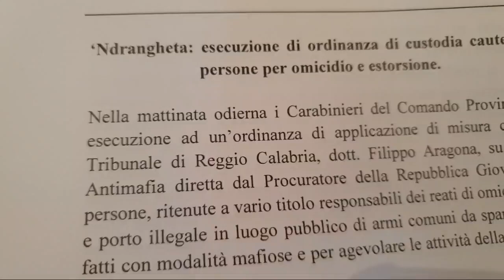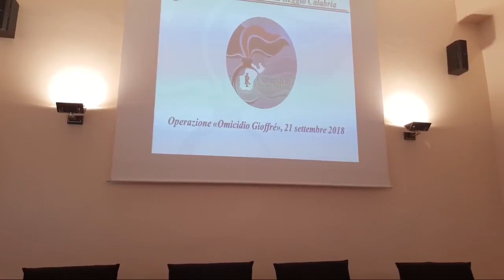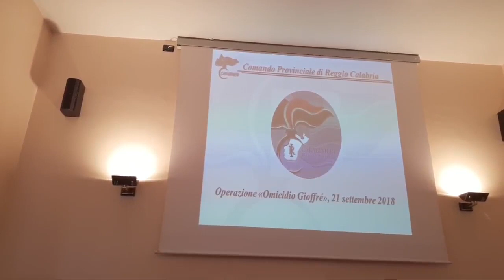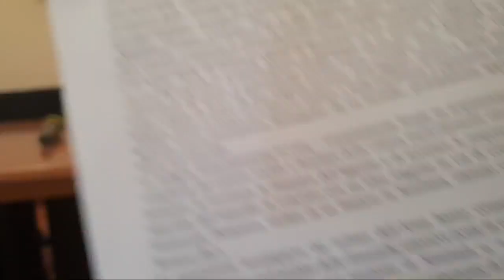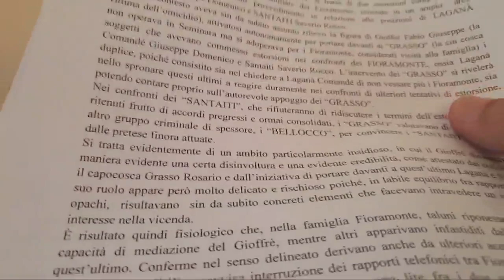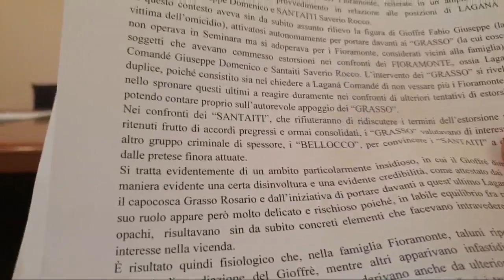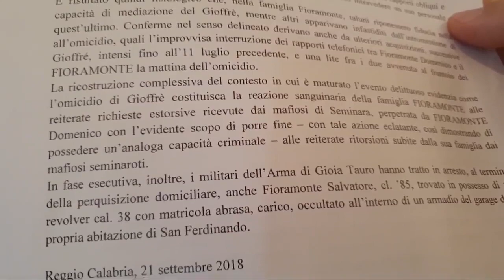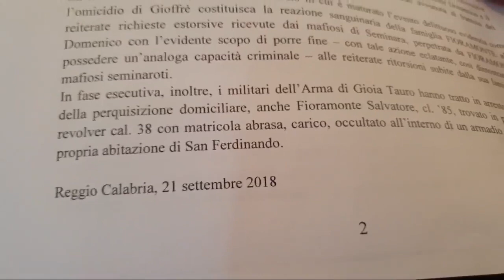Operazione Omicidio Gioffrè Tre Arresti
‘Ndrangheta: esecuzione di ordinanza di custodia cautelare in carcere nei confronti di 3 persone per omicidio e estorsione.

Nella mattinata odierna i Carabinieri del Comando Provinciale di Reggio Calabria hanno dato esecuzione ad un’ordinanza di applicazione di misura cautelare emessa dal G.I.P. presso il Tribunale di Reggio Calabria, dott. Filippo Aragona, su richiesta della Direzione Distrettuale Antimafia diretta dal Procuratore della Repubblica Giovanni Bombardieri, nei confronti di 3 persone, ritenute a vario titolo responsabili dei reati di omicidio in concorso, estorsione, detenzione e porto illegale in luogo pubblico di armi comuni da sparo, con l’aggravante di aver commesso i fatti con modalità mafiose e per agevolare le attività della cosca di appartenenza. I destinatari della misura sono:

1. FIORAMONTE Domenico, cl. ‘77 di Taurianova (RC);
2. LAGANÀ COMANDÈ Giuseppe Domenico, cl. ‘98 di Polistena (RC);
3. SANTAITI Saverio Rocco, cl. ‘60 di Seminara.

Il provvedimento scaturisce dalle indagini – collegate al più ampio contesto investigativo delineato dall’operazione “ARES” del 9 luglio scorso, che ha evidenziato la preponderante influenza delle formazioni della ‘ndrangheta di Rosarno (RC) sulle attività delittuose nella Piana e nei comuni pre-aspromontani – avviate dai Carabinieri del Gruppo di Gioia Tauro e coordinate dal Procuratore Aggiunto Gaetano Calogero Paci e dal Sostituto Procuratore Adriana Sciglio, a seguito dell’omicidio commesso in danno di Gioffrè Fabio Giuseppe, esponente di vertice dell’omonima cosca seminarese inquadrata nel mandamento tirrenico della ‘ndrangheta reggina.
Il 21 luglio 2018, in contrada Monte di Seminara, in un terreno di proprietà in cui svolgeva l’attività di allevatore, il pregiudicato Gioffrè Fabio Giuseppe, detto “Siberia” veniva ucciso a colpi d’arma da fuoco da due soggetti travisati. Nell’agguato rimaneva ferito anche un minore bulgaro, attinto al torace ed al braccio sinistro, e nella circostanza il capannone insistente sul fondo agricolo veniva parzialmente danneggiato da un incendio, probabilmente appiccato dagli stessi autori dell’omicidio.
Le indagini immediatamente avviate – essenzialmente basate su acquisizioni di natura tecnica e complicate dal contesto sociale e familiare della vittima, particolarmente omertoso e ostile – hanno permesso di ricostruire la dinamica dell’agguato e di accertare le responsabilità, quale esecutore materiale dell’omicidio in concorso con un altro soggetto in via di compiuta identificazione, di Fioramonte Domenico, titolare di un frantoio in Seminara, ritenuto contiguo ai “GRASSO” di Rosarno (RC).
Le acquisizioni investigative dei militari dell’Arma hanno consentito di inquadrare il grave episodio delittuoso nell’ambito delle dinamiche estorsive poste in essere dai gruppi “LAGANÀ” e “SANTAITI”, entrambi attivi nel territorio di Seminara e, a tratti, contrapposti alla cosca “GIOFFRÈ”, di cui Gioffrè Fabio Giuseppe era un esponente di rilievo.
Nel corso degli accertamenti svolti per l’operazione “Ares”, infatti, erano state captate una serie di conversazioni ambientali dalle quali emergeva che nel maggio scorso i Fioramonte, legati da vincoli di parentela con i “GRASSO”, si erano rivolti a Grasso Rosario per cercare protezione dalle continue e pressanti pretese estorsive dei “LAGANÀ” e dei “SANTAITI”, che stavano “strozzando” l’attività imprenditoriale di famiglia: si tratta di due estorsioni compiutamente documentate in danno dell’impresa familiare dei Fioramonte, reiterate in un ampio  arco temporale, oggetto dell’odierno provvedimento in relazione alle posizioni di LAGANÀ COMANDÈ Giuseppe Domenico e SANTAITI Saverio Rocco.
In questo contesto aveva sin da subito assunto rilievo la figura di Gioffré Fabio Giuseppe (la vittima dell’omicidio), attivatosi autonomamente per portare davanti ai “GRASSO” (la cui cosca non operava in Seminara ma si adoperava per i Fioramonte, considerati vicini alla famiglia) i soggetti che avevano commesso estorsioni nei confronti dei FIORAMONTE, ossia Laganà Comandé Giuseppe Domenico e Santaiti Saverio Rocco. L’intervento dei “GRASSO” si rivelerà duplice, poiché consistito sia nel chiedere a Laganà Comandé di non vessare più i Fioramonte, sia nello spronare questi ultimi a reagire duramente nei confronti di ulteriori tentativi di estorsione, potendo contare proprio sull’autorevole appoggio dei “GRASSO”.
Nei confronti dei “SANTAITI”, che rifiuteranno di ridiscutere i termini dell’estorsione poiché ritenuti frutto di